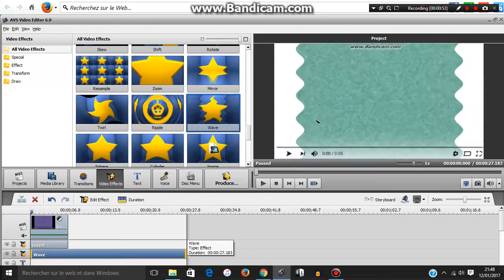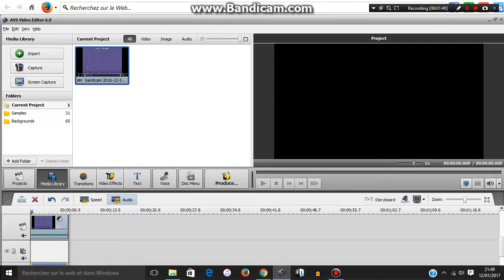How To Make Asleep On AVS